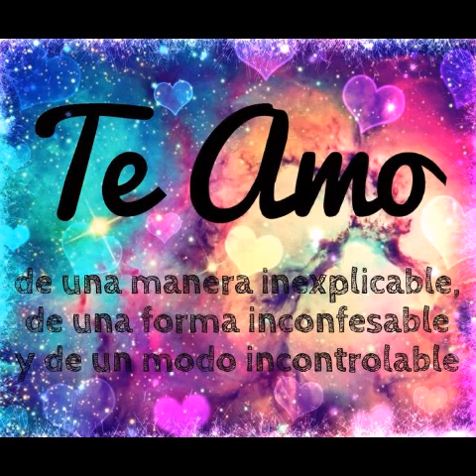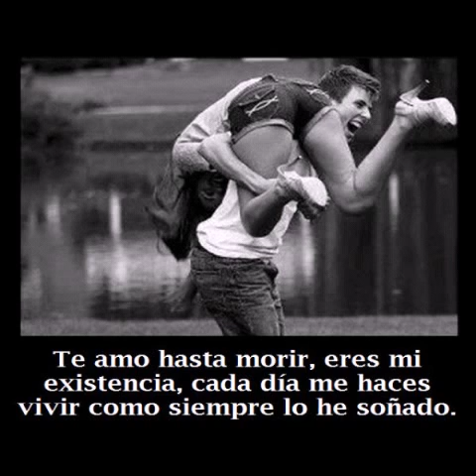Hasta la camisa Raul Ornelas